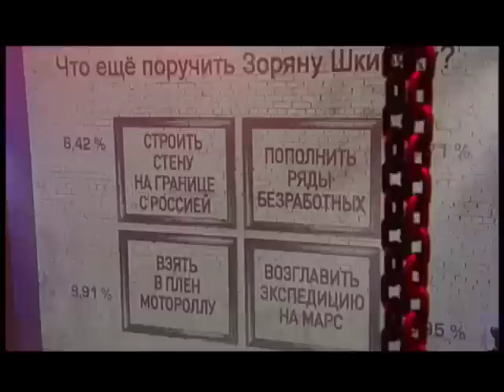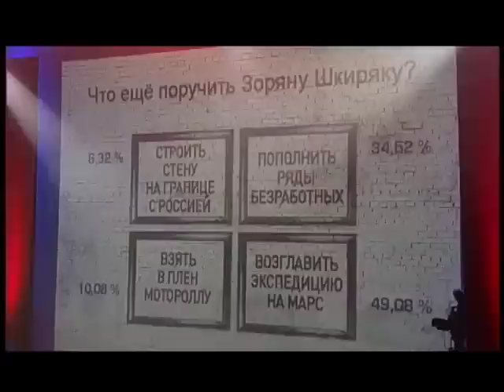"Черное Зеркало" полный выпуск от 08.05.2015